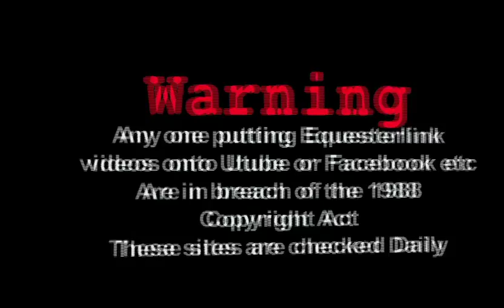CHARLOTTE QUINN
From the English Home Pony International 2012  Charlotte Quinn Rides Monsboro Hockley, in the 138cms First Round